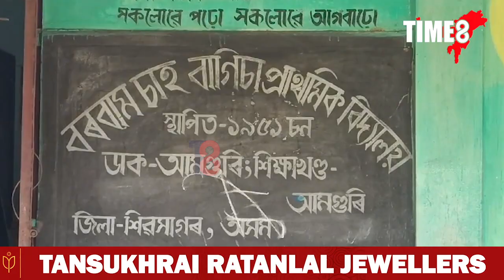'আমাৰ পঞ্চায়ত আমাক লাগিবই। ভোট বিচাৰি আহিলে এসেকা দিম' ।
'আমাৰ পঞ্চায়ত আমাক লাগিবই। ভোট বিচাৰি আহিলে এসেকা দিম' । নাজিৰা সমষ্টিৰ পৰা শিৱসাগৰ সমষ্টিত দোলাকাষৰীয়া পঞ্চায়ত অন্তৰ্ভুক্ত কৰাক লৈ হুংকাৰ ৰাইজৰ। চৰকাৰক সিদ্ধান্তক জনবিৰোধী আখ্যা দি কোনো কাৰণতে মানি নোলোৱাৰ হুংকাৰ